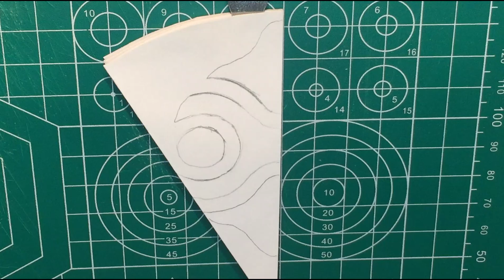Cutting paper into a Gerudo Crest (The Legend of Zelda) parammetrical